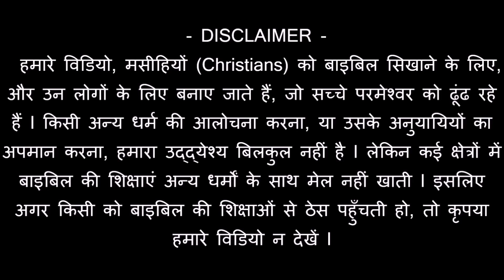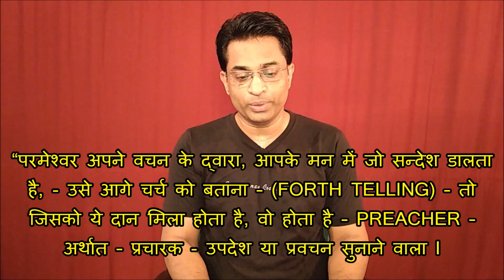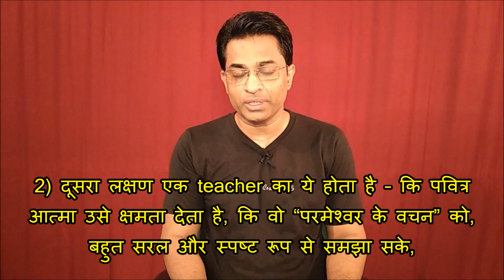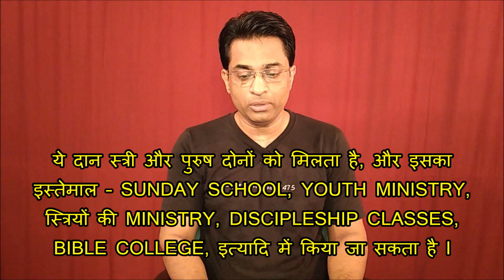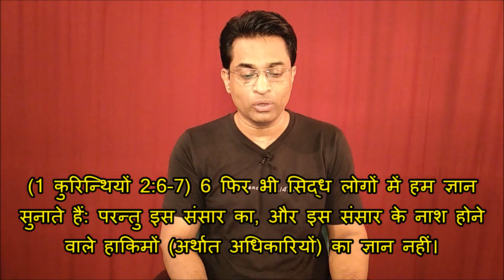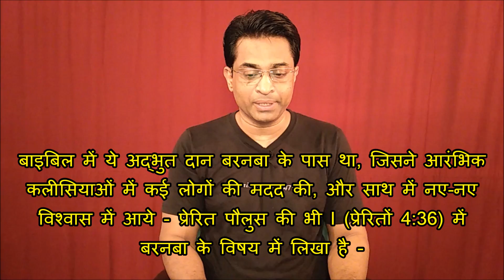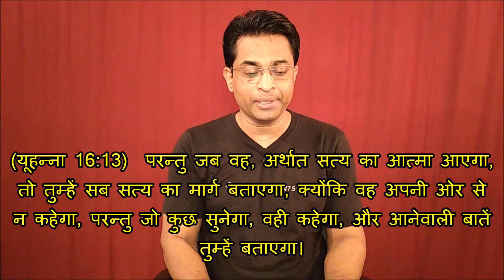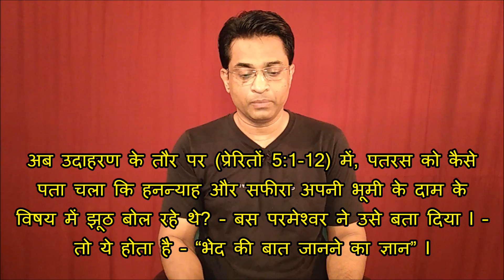(भाग-5) संवाद - वक्ता का दान - Communicational gifts - Joseph Paul Hindi Gospel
Buying products through this amazon link will support our ministry.

Thanks - YouTube पर हमारे लगभग 400 “पूरे सन्देश” वाले FREE वीडियो हैं – जिसका (प्ले लिस्ट लिंक) PLAY LIST link है

हमारा वेबसाइट - हमारा मिनिस्ट्री WhatsApp
number – 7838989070 (केवल WhastApp / SMS / कृपया कॉल न करें)